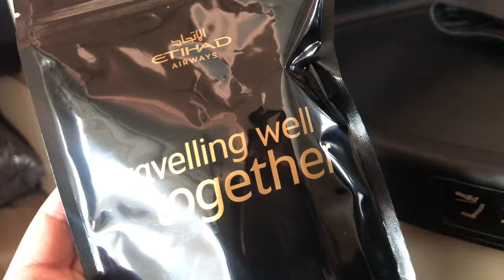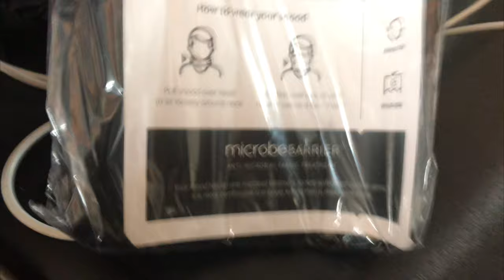[4K ABU DHABI] 🇮🇹🇦🇪Flight from Rome to Abu Dhabi (밥먹고 한숨잤더니 도착한 아부다비)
처음타본 에티하드 항공입니다 ^^